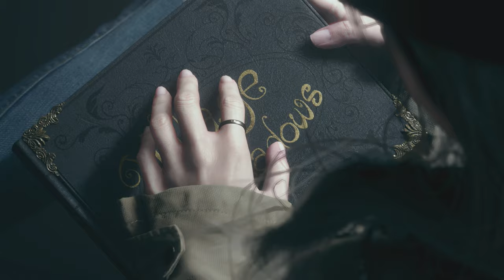Resident Evil Village Gameplay Part 15 Ending